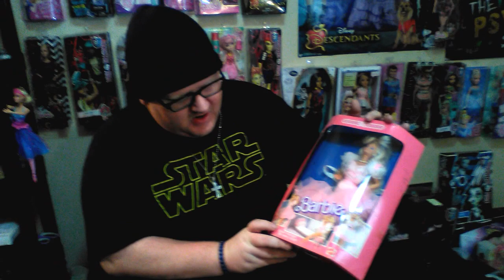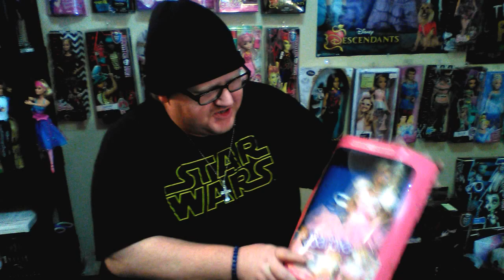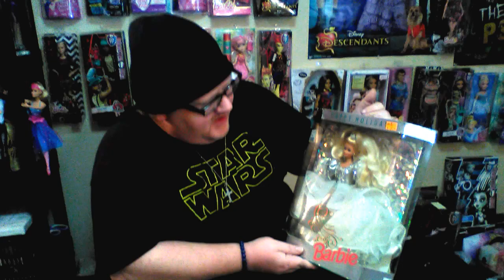GOODWILL BARBIE HAUL DOLL UNBOXING !!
You never know what you are going to find :) I found these two 80's, and 90's Barbies just sitting on the shelf and, just had to bring them home.

Never underestimate the powers of Barbie Shopping anywhere guys.